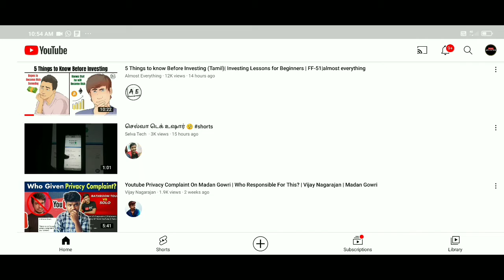how to enable dark mode on youtube | android tips and tricks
In this video, I am going to explain about how to enable dark mode on youtube.
To protect your eyes from eye burning,when you use  phone at night time & over brightness, just follow the below steps to enable dark mode.
Just open YouTube settings.
select "general"
select "appearance"
Select and turn on "dark mode".
Now done.